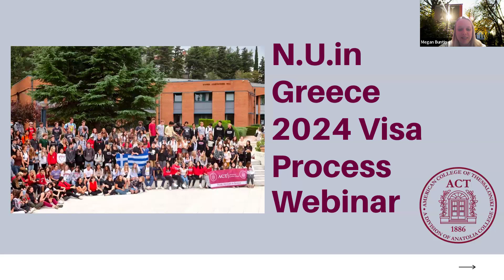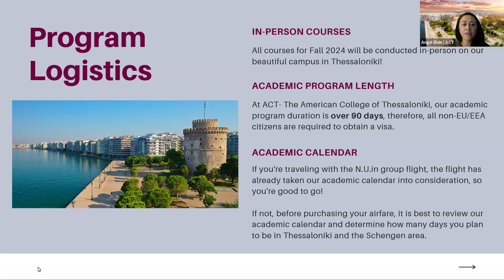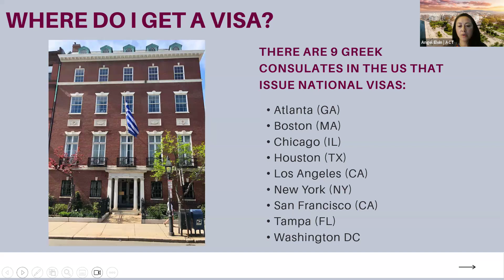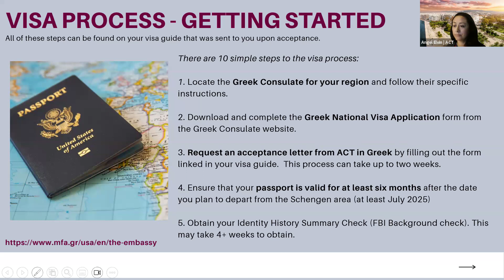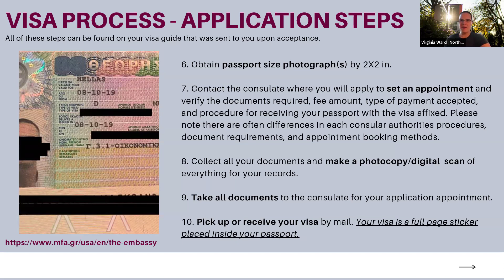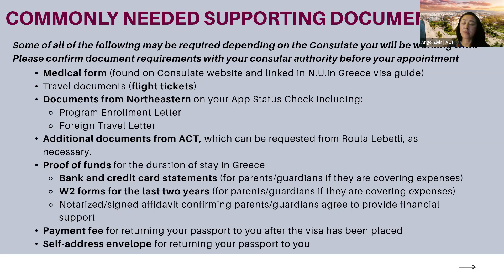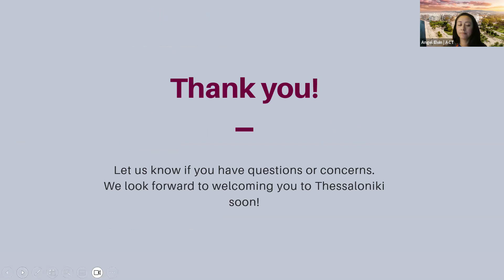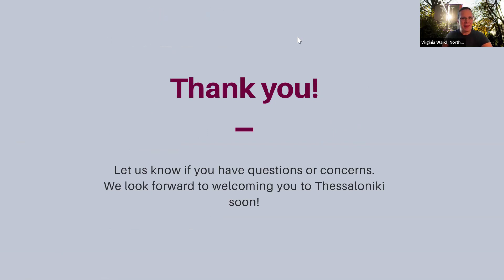N.U.in Greece Visa Webinar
Join us for a comprehensive webinar to delve into the visa process for N.U.in Greece students. During this webinar we will discuss the Greek visa process, addressing key steps you will need to take to stay on track to attend N.U.in Greece this Fall. With this session we hope to answer any questions you might have regarding N.U.in Greece visas.